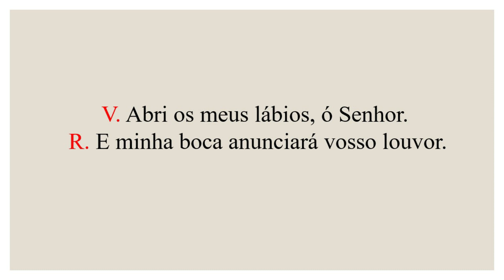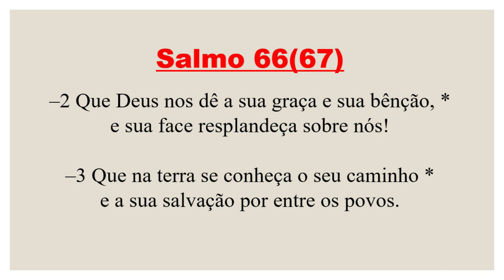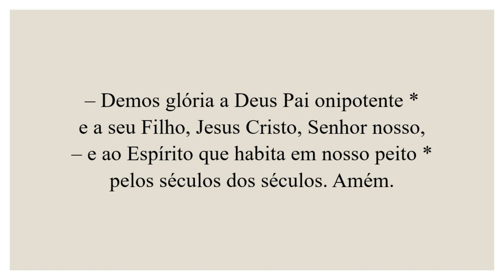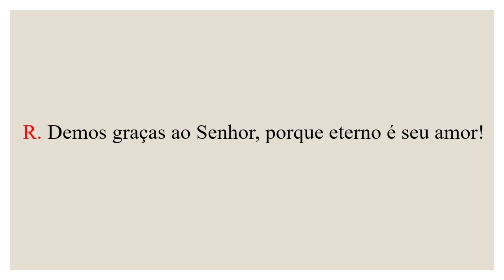Invitatório- 01 de Julho de 2022| 13ª Semana do Tempo Comum| 1ª Semana do Saltério